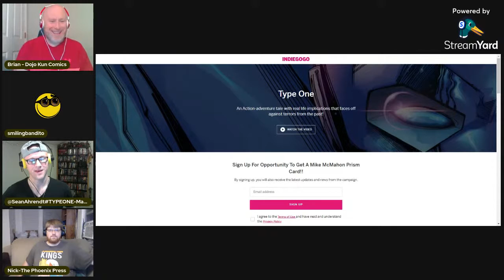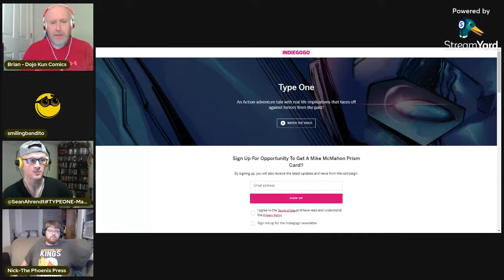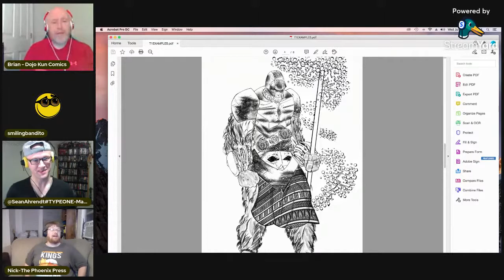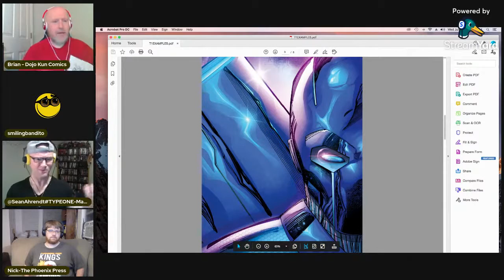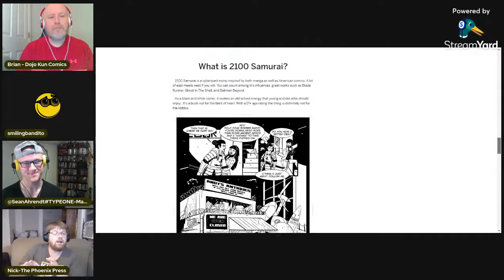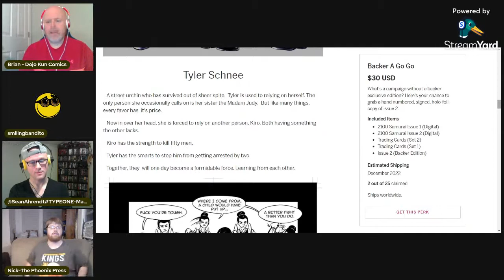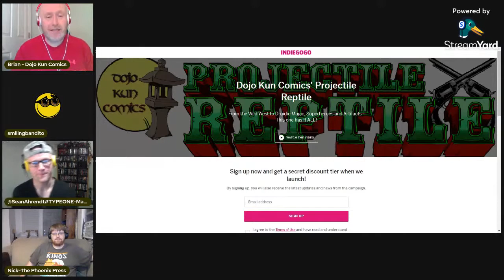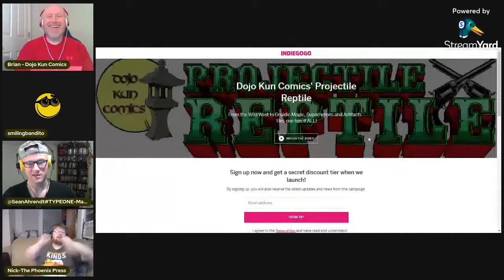Dojo Kun Shill Shack Episode 28 - Type-One & 2100 Samurai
SmilingBandito and I interview Sean Ahrendt and Nick Gibson on the Shill Shack

The campaign page for Nick Gibson's 2100 Samurai (InDemand now)

The Pre-launch sign-up page for Dojo Kun Comics' Projectile Reptile